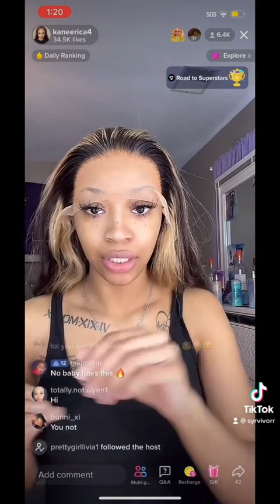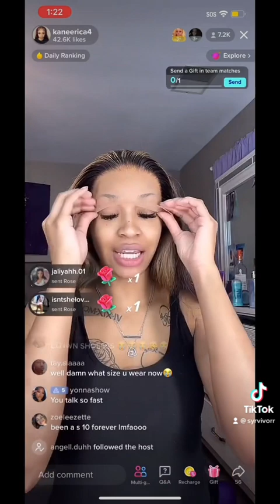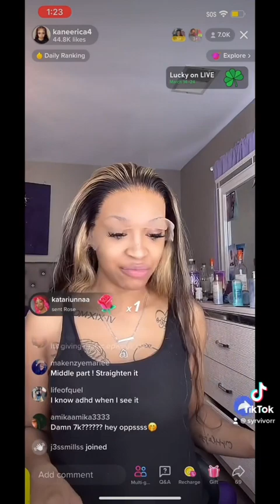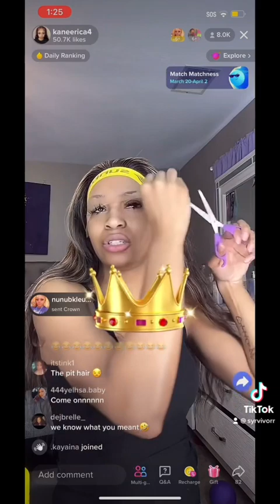Ekane funny TikTok live 😂😂😂😂